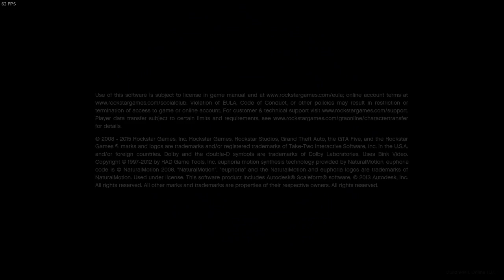STORE ROBBING AND SAFECRACKING REVAMP #5 (GTA 5 MODS)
This is a REVAMP of the Store robbing series since you guys showed so much support on them I decided it's time to bring them back for you!